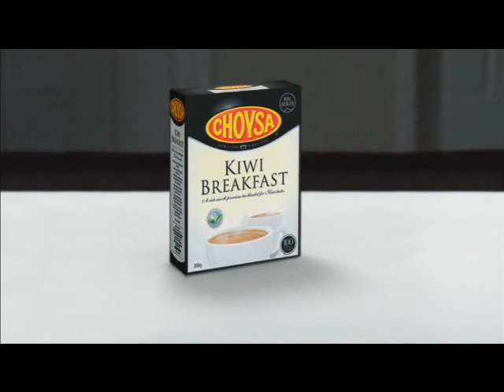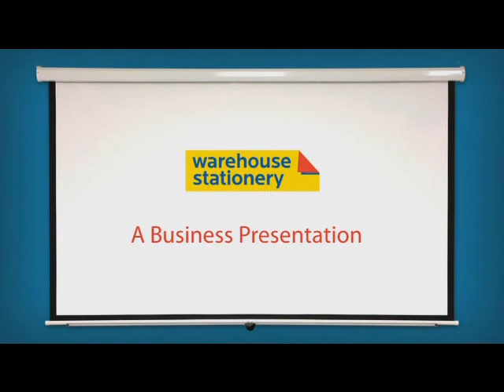Ads@6 One News, 22 September 2011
22 September, 2011

One News

ASB
Harvey Norman
Tony Bennett
Slingshot
Flooring Xtra
United Travel
Choysa
Warehouse Stationary
Next Generation
Extreme Boats
Aqua Lazer Mop